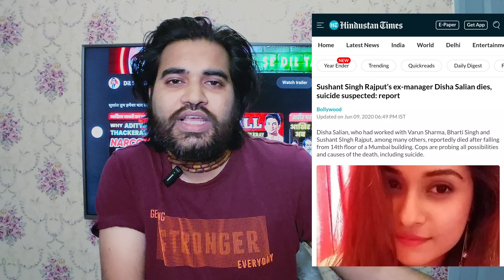Witness Roop Kumar Shah in Sushant Singh Rajput case is in DANGER | COOPER HOSPITAL | MUMBAI POLICE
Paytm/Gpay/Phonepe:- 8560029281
UPI: in.ekadamb@okhdfcbank

Bank Transfer: HDFC bank
Account Holder: SOAHAM CHATURVEDI
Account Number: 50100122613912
IFSC: HDFC0000054